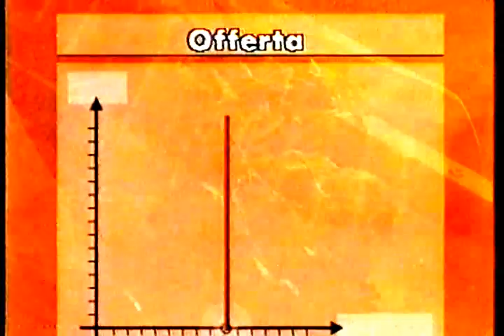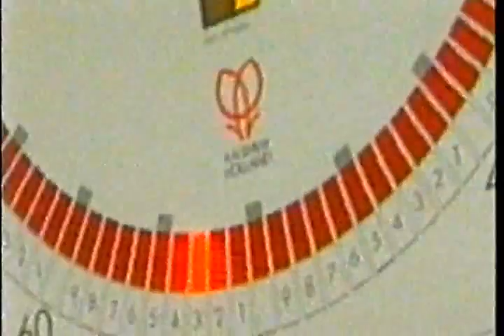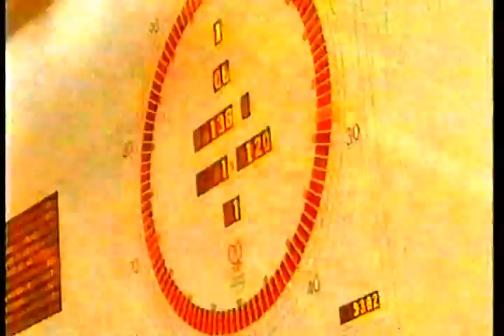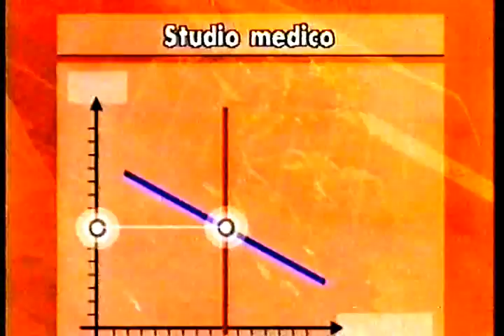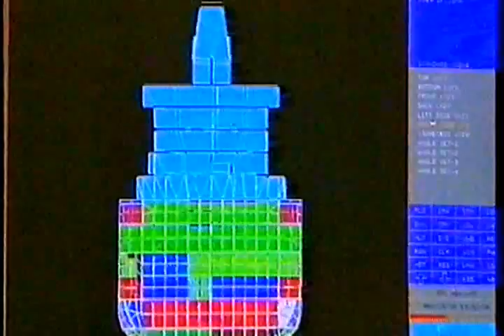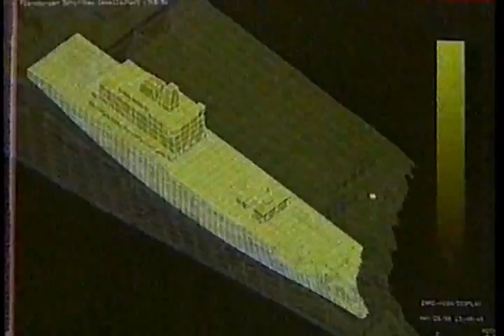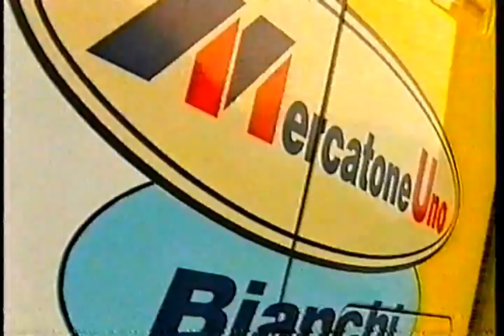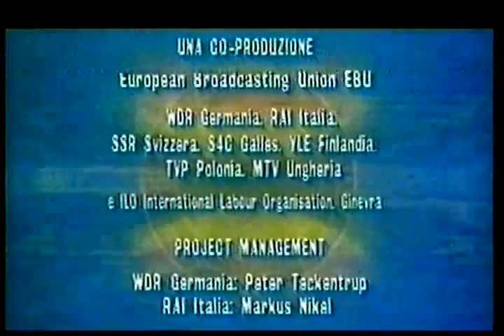ECONOMIA 03 prezzi e mercati